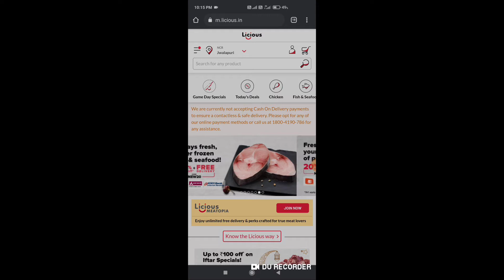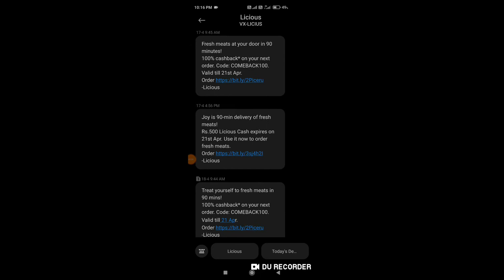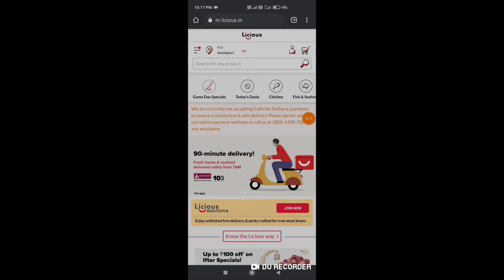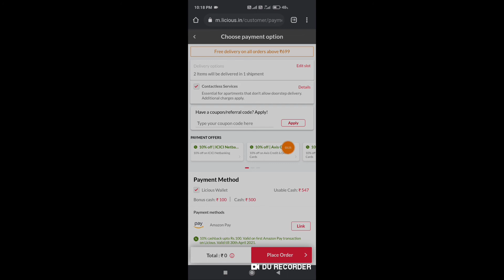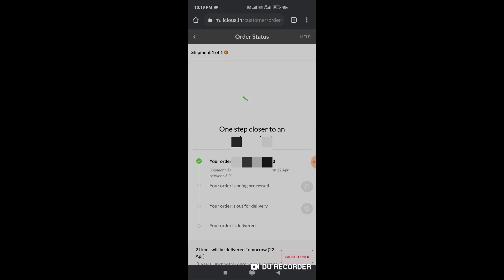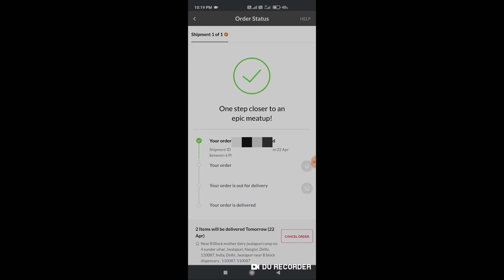LICIOUS MAHA LOOT OFFER FOR OLD USER FREE FREE 🤑 NEW USER KO BHI OFFER MILEGA BUT DUSRA😕 👉WATCH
LICIOUS MAHA LOOT OFFER FOR OLD USER FREE FREE 🤑 NEW USER KO BHI OFFER MILEGA BUT DUSRA 😕

CODE FOR 200 OFF. 👉  K3IK7ERH

अगर आप लोगों का LICIOUS KA अकाउंट है तो अपना अकाउंट बैलेंस चेक कर लो अगर आपको KUCH RS मिला है तो फ्री में आर्डर कर लो ठीक है

Dosto Mene 1 year pehle Licious ke Ac banya or first' time egg order kiya tha jab #100%cashback tha ab o offer nhi h but mene Licious App & application use karna chod diya bcz Prodect costly milta h Esliye bahut din se mere no pe msg bhej rhaa h licious wale add 100 in your wallet phir 200 me ignore kar deta tha aaj #500 add Wallet dekha to socha kuch order karke dekhta hu dekha to #100% use ho raha tha 500 cash

@to mene jaldi se kuch order kar liya expired hone se pehle

We will sell only the meat that we would eat ourselves.
At Licious, we’re big meat-lovers. And by big, we mean huge. So when it comes to the meat we put on your plate, we’re extremely picky. Every single product is handpicked by a team with years of experience.

If it’s not fresh, we won’t sell it
For meat to stay fresh and retain its natural juices, it needs to be stored at a temperature between 0° and 5°C. We maintain this temperature from the time we procure the product to cleaning, cutting and storing it, until it leaves for delivery. And even when it’s out for delivery, we keep it chilled right up to your doorstep.Did we mention that we’re obsessed?

We will charge only for what you buy
Doesn’t everyone do this? Not really. Most other places first weigh the meat, then cut up the pieces, and throw out the parts which aren’t fit to eat, such as offal, gizzard, wingtips, etc. But you still pay based on the original weight even though what you finally get is 10% to 30% less.

by category

Game Day Specials

Today's Deals

Fish & Seafood
Ready to Cook
Cold Cuts
Kebabs & Tandoor
Iftar Specials

The story of a 4-year-old start-up building India's most loved meat, seafood & meat products brand

free checken to sahi tha super quilty tha